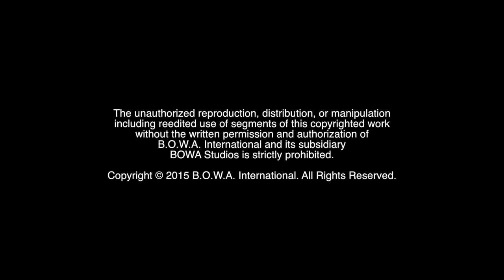THE PHONE CALL (OSCAR WINNER: Best Short Film)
Who is this year's ACADEMY AWARD Winner for the Oscar for Best Short Film? Find out on this edition of CPN (Constant Positive News). This segment of CPN Awards coverage proudly recognizes those who positively pursue their life's passion.

BOWA Studios
12080 Southwest 127 Avenue
Suite 305